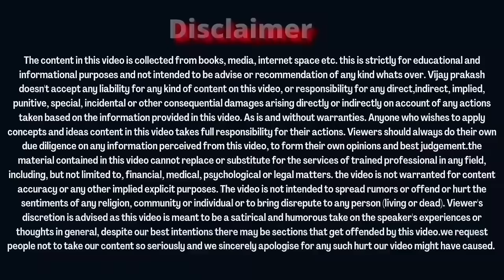CEO का ये धमाका founding members के लिए....... ONPASSIVE SPECIAL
Onpassive founding members special today's webinar update in hindi. only some important points for you.